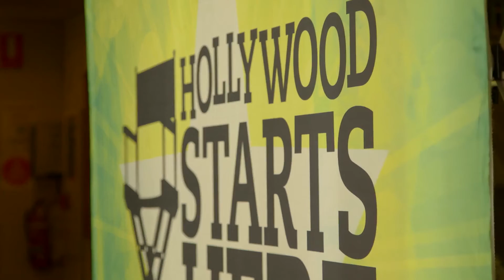2015 Wrap Up - MyState Student Film Festival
Watch what happened last year!
MyState Student Film Festival Awards Event - December 2015.
Congratulations to all involved.  Make sure you are a part of this year's action.